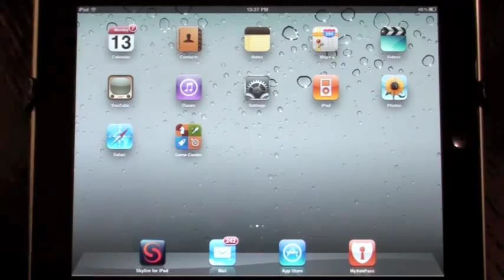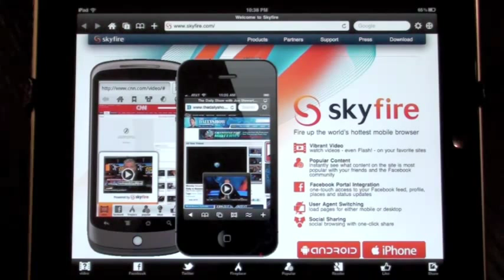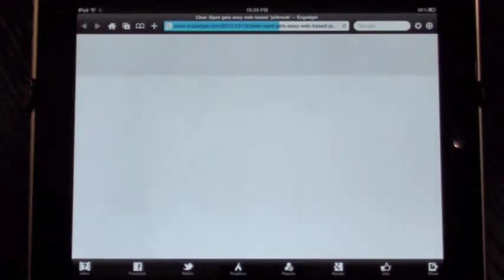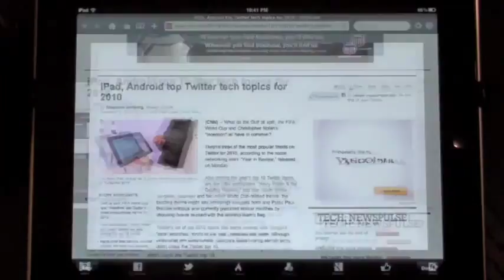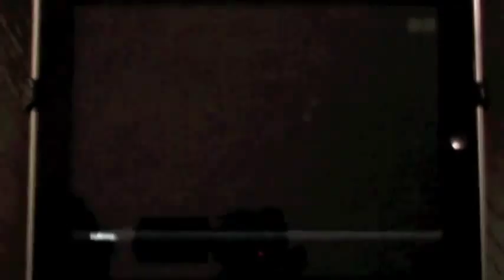Play Flash Video On iPad - Skyfire Web Browser.flv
Play Flash video on iPad with Skyfire Web Browser Skyfire's Web Browser app for iPad, which allows users to play Flash video on their iOS device, has been approved by Apple and available in App Store. Now you can watch most clips across the entire web on your iPad.